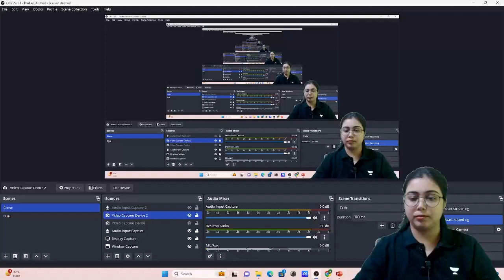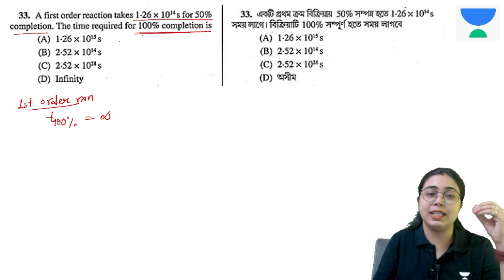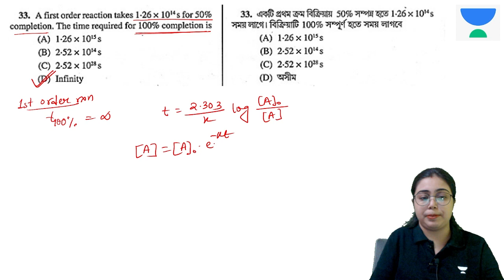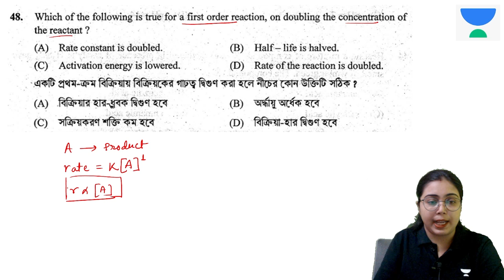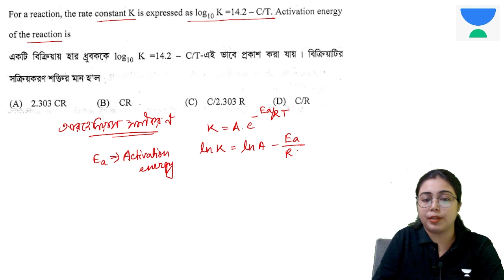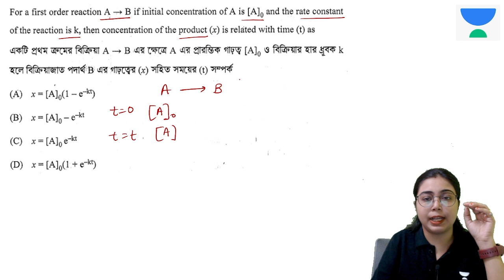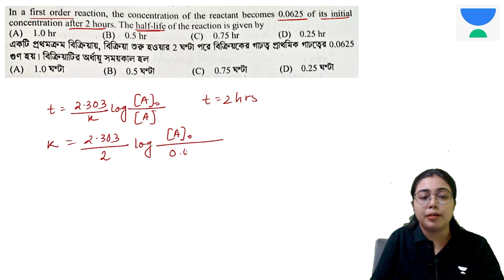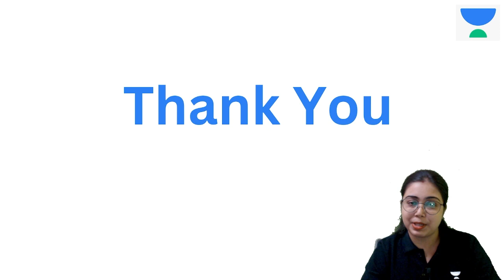Chemical Kinetics Important Questions | প্রশ্নোত্তর পর্ব | JENPAS Chemistry 2024 | Rakhi Dutta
In this session, Educator Rakhi Dutta will be discussing Chemical Kinetics Important Questions from Chemistry for JENPAS UG 2024. Watch this complete video to boost your JENPAS UG 2024 preparation.

➤ *Use Code ''YODDHA'', Unlock FREE Special Classes on our platform, & also Get Exciting off on your Subscription today.

Please fill out the form below if you face any issues while joining the Batch Form

➤ About the Educator: Felicitated as star faculty in an esteemed organization, mentored many students to achieve their goals, got appreciation and respect.

You can enroll to Unacademy Subscription and get the following benefits:
1. Learn from your favourite teacher
2. Dedicated DOUBT sessions
3. One Subscription, Unlimited Access to Live Online Classes and Videos
4. Real-time interaction with best-in-class teachers
5. You can ask doubts in live online classes
6. Limited students in each Class
7. Download the videos & watch them offline
Feel free to spread the word – share the videos with your friends and classmates.